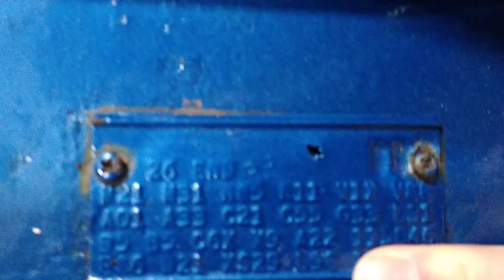1969 Charger RT, 4 speed, Trak Pak Dana 3:54. Premier auction, Punta Gorda, Dec. 3 2021